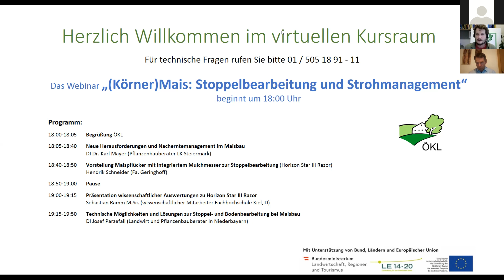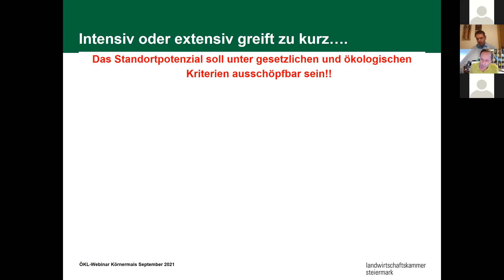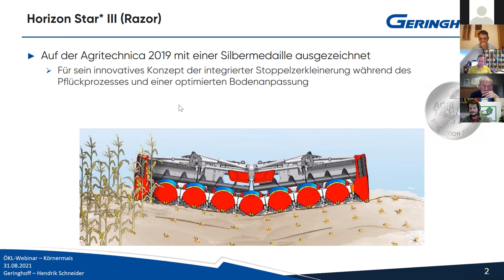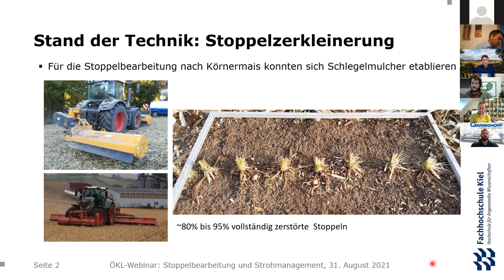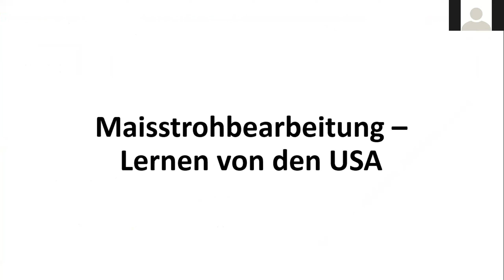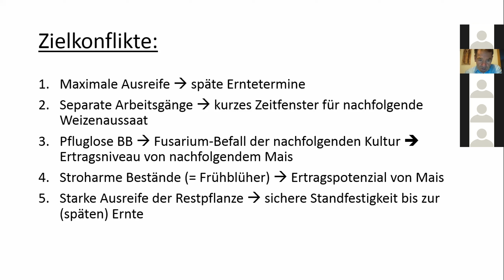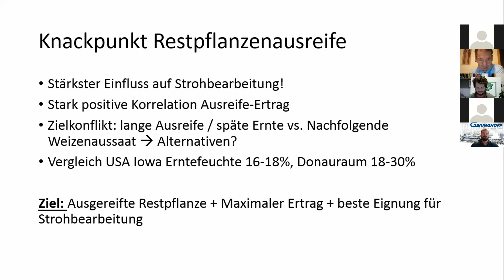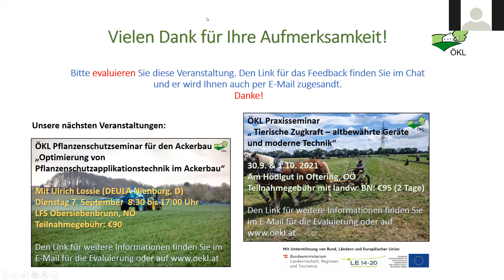ÖKL-Webinar: Körnermais - Stoppelbearbeitung und Strohmanagement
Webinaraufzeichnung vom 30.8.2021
Programminhalt:
1. Neue Herausforderungen und Nacherntemanagement im Maisbau mit DI Dr. Karl Mayer (Pflanzenbauberater LK Steiermark)
2. Vorstellung Maispflücker mit integriertem Mulchmesser zur Stoppelbearbeitung (Horizon Star III Razor) mit Hendrik Schneider (Fa. Geringhoff)
3. Präsentation wissenschaftlicher Auswertungen zu Horizon Star III Razor mit Sebastian Ramm M.Sc. (wissenschaftlicher Mitarbeiter Fachhochschule Kiel, D)
Technische Möglichkeiten und Lösungen zur Stoppel- und Bodenbearbeitung bei Maisbau mit DI Josef Parzefall (Landwirt und Pflanzenbauberater in Niederbayern)